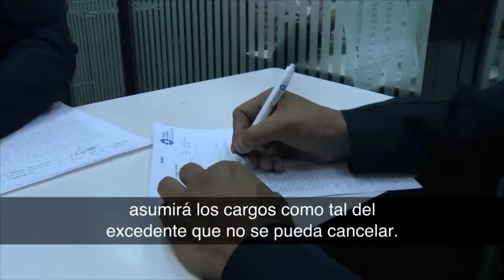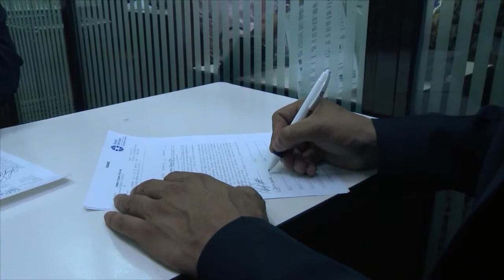Un día en el Servicio: ADMISIONES 2